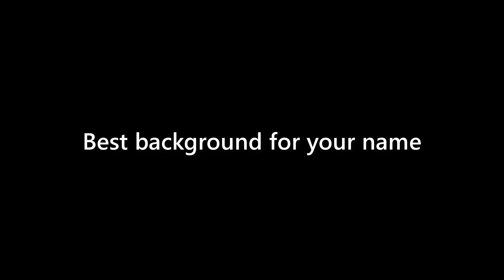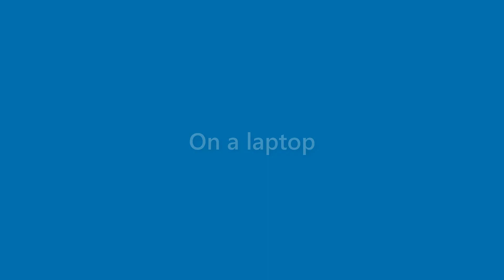Toni King - appearance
Name Look - Toni King - appearance. In this video we present "Toni King" name look and feel in various scenarios.
This video will cover:
How does "Toni King" look as a personal letterhead?
How does "Toni King" look on a business card?
How does "Toni King" look on a computer/laptop screen?
How does "Toni King" look with different background colors?
How does "Toni King" look with various fonts?